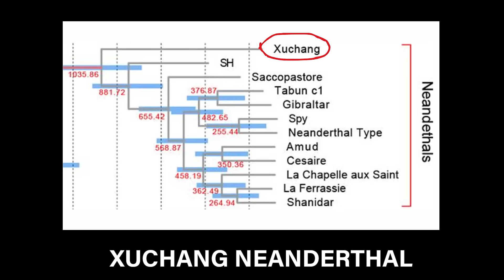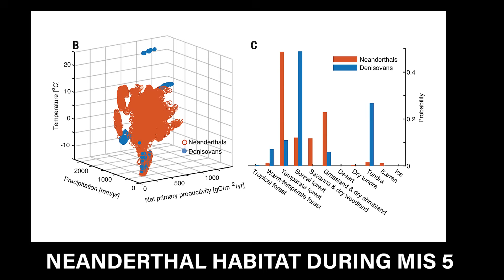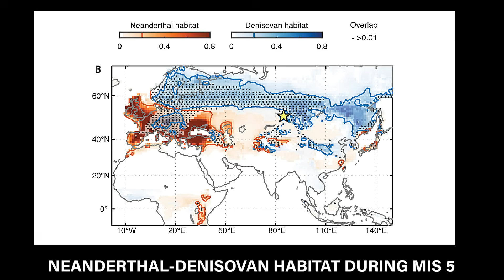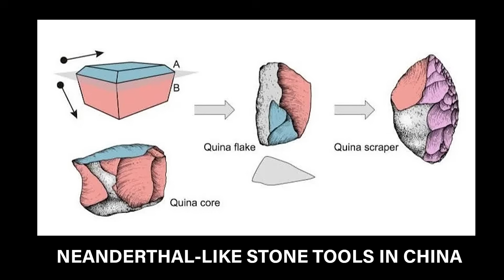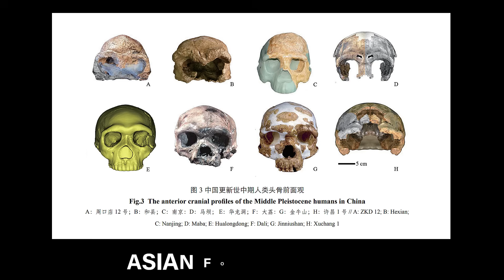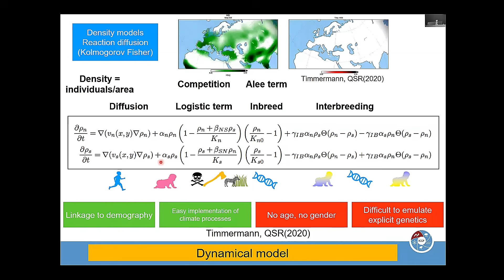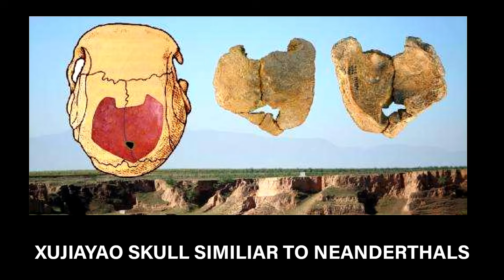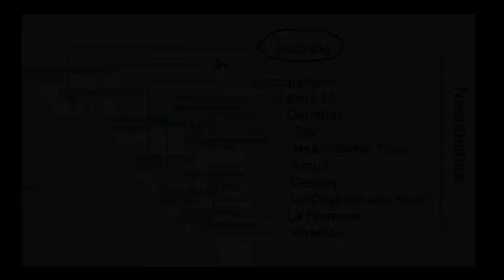Massive Neanderthal Skull Unearthed in China in Historic Discovery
The crania from Xuchang preserve a braincase that is unmistakably archaic yet curiously familiar. The back of the head swells into a bun. The vault is long and low, the brow strong, the bones thick. For anyone who knows Neanderthal anatomy, those details are a ringer.  Several morphometric studies conducted by an international group of scientists concluded that these skulls, Xuchang 1 and Xuchang 2, sit statistically closest to Neanderthals and not Denisovans or modern Humans.